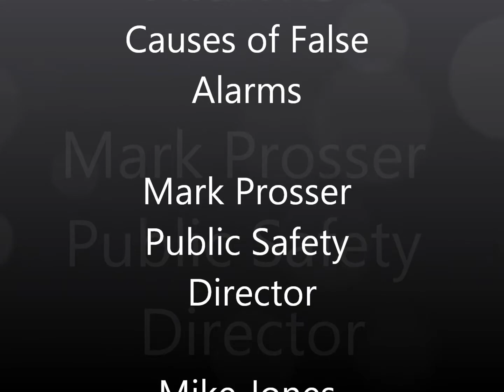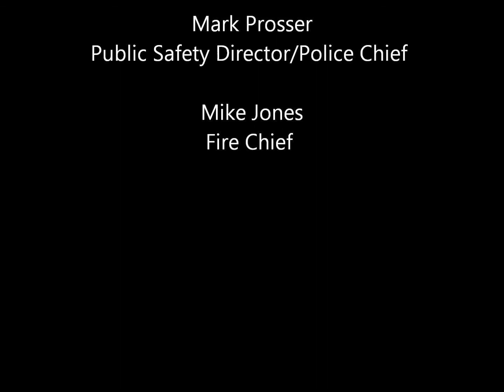Causes of False Alarms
Chief Prosser and Chief Jones both discuss some of the reasons they encounter so many false alarms.